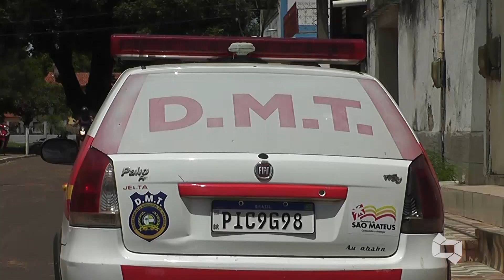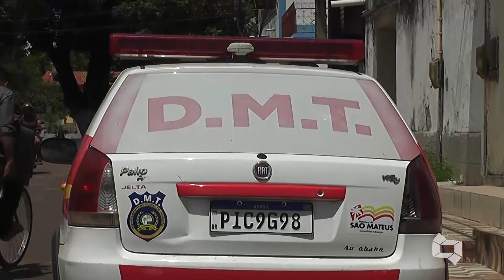Motocicleta é apreendida com registro do chassi raspando